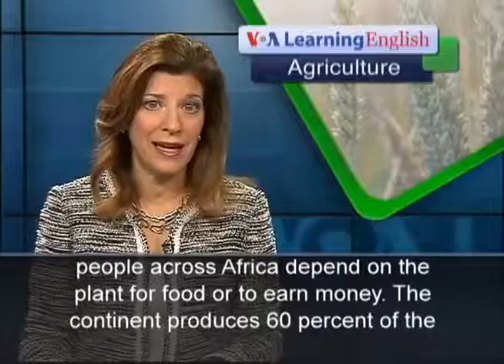Diseases Attack Cassava Crops in East and Central Africa